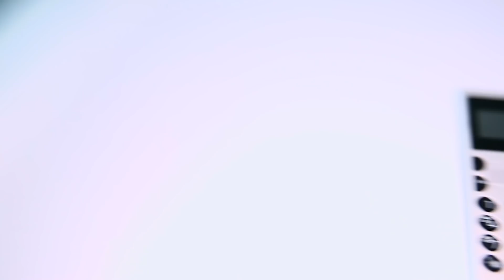Самый маленький телефон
Купить кнопочный телефон в 2019 году? Кому это надо?! Вопрос становится не таким уж и бессмысленным, если речь идёт об одном из самых миниатюрных телефонов в мире. Он влезет в любой карман, не займёт много места, когда вы отправляетесь в отпуск, да и заявленное время работы на одной зарядке впечатляет. Время бежать в магазин? Сейчас проверю.